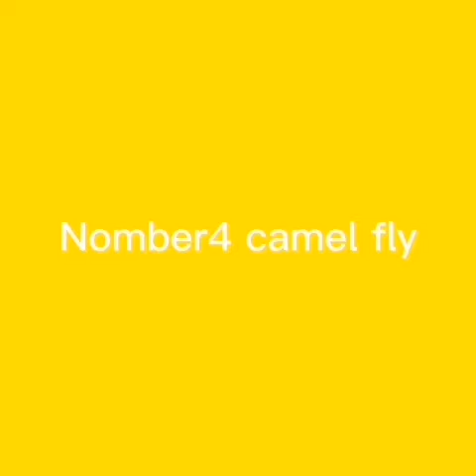Top 5 camels